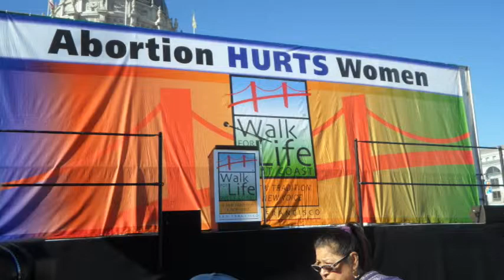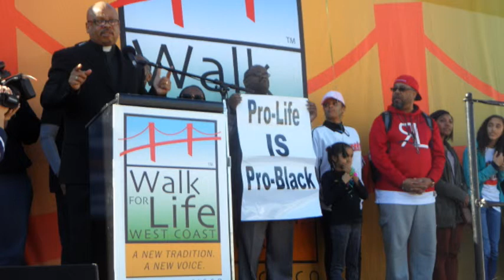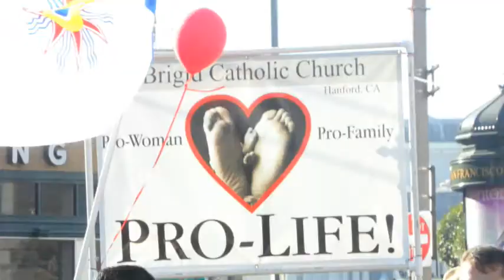Walk for Life WC 2015 Pro Life pictures - On Stage and Market St.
Walk for Life West Coast 2015
Our Mission:  To change the perceptions of a society that thinks abortion is an answer. Abortion does violence to women and to their children, both physically and emotionally. We deserve better than abortion. We intend to establish a new West Coast tradition of celebrating life and we’re calling for solidarity among women and all people of good will in affirming human life.

Abortion harms women and men; it divides families and society. Women–and all people–deserve better than abortion.
We strive to shed light on all issues of life, but particularly to change hearts hurt by the violence of abortion.
                             Life is the best and only good choice!